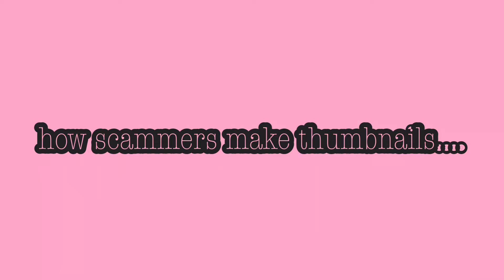Lunar update leaks!!!